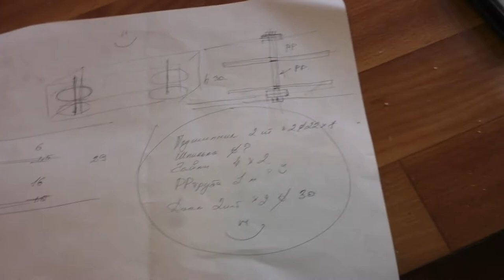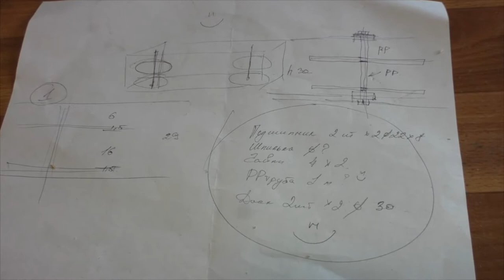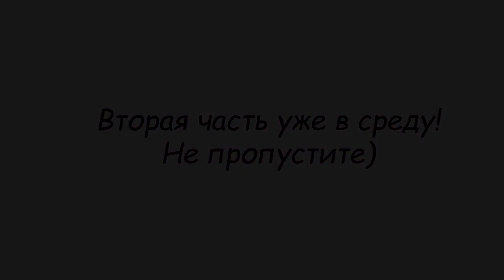Вращающаяся полочка на кухню Часть 1